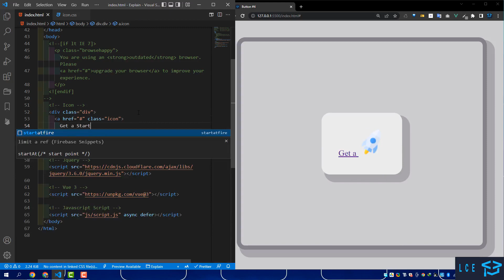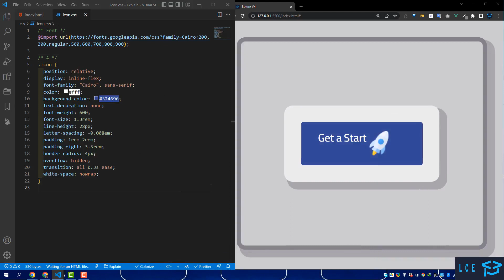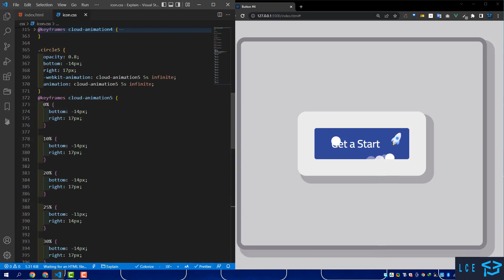Button #4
Title:
- Button